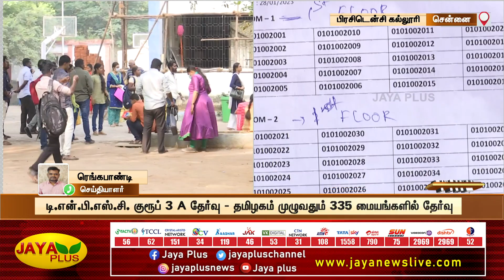தமிழகம் முழுவதும் இன்று டி.என்.பி.எஸ்.சி குரூப் 3 A தேர்வு | TNPSC | Group Three Exam A | Jaya Plus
தமிழகம் முழுவதும் இன்று டி.என்.பி.எஸ்.சி குரூப் 3 A  தேர்வு | TNPSC | Group Three Exam  |Jaya Plus